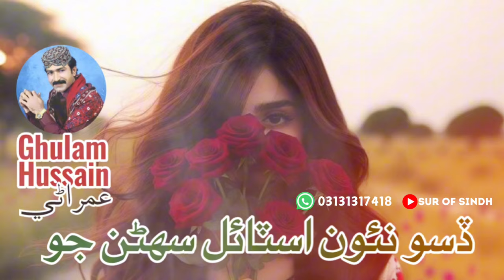Naun Style Sohnan Jo | Ghulam Hussain Umrani New Songs | Old Songs in New Recording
توھان کي اسان جي چينل تي ڀليڪار چئون ٿا
اسان جي ھن چينل تي سنڌ جي سڀني سريلن فنڪارن جا گانا رکيا ويندا آھن
ڪراچي کان وٺي ڪشمور تائين سنڌ جو ھر سھڻو آواز اوھان کي ٻڌڻ لاء ملندو
سبسڪرائيب ڪرڻ نہ وساريندا

Pakistani Sindhi folk song
Sindhi new
Sindhi old songs
Sindhi song sad
Sindhi viral song
Sindhi mashup
Best Sindhi songs
Sindhi mix song new 2024
Pakistani Sindhi song 2023
Sindhi gazal
New Sufi song
Mumtaz Lashari song
Sindhi music instrumental
Pakistani Sindhi folk songs
Sindhi famous songs
Sindhi folk songs
Sindhi language song
Sindhi disco song
All Sindhi song
Sindhi new song 2024
Sindhi mashup song 2022
Sindhi mashup songs 2024
Sindhi pop songs
Sindhi medley
Sindhi love songs
Sindhi song wedding dance
Abida Parveen Sindhi song
Rajab Faqeer Sindhi songs
Sindhi na geet
Sindhi mix songs 2024
Sindhi remix song
New Sindhi wedding song 2023
Sindhi music
Sindhi cultural songs
Sindhi dance songs
Sindhi wedding songs
Sindhi classical music
Sindhi hit songs
Sindhi music video
Sindh real estate
Property for sale in Sindh
Property for rent in Sindh
Houses for sale in Sindh
Apartments for sale in Sindh
Land for sale in Sindh
Real estate agents in Sindh
Buy property in Sindh
Sell property in Sindh
Invest in Sindh real estate
Luxury apartments in Sindh
Beachfront houses for sale
Commercial property in Karachi
Farmland for sale
Gated communities in Sindh
Off-plan property in Sindh
New developments in Sindh
Property prices in Sindh
Real estate market in Sindh
Mortgage rates in Sindh

Feel the soul of Sindh through its music.
Let the Sindhi beats take you on a journey.
Experience the richness of Sindhi culture through its songs.
Sindhi music: Where tradition meets contemporary.
Fall in love with the melodies of Sindh.
Sindhi songs: The perfect blend of passion and devotion.
Dance to the rhythm of Sindh.
Let the Sindhi music speak to your heart.
Discover the hidden gem of South Asian music.
Sindhi songs: A window into the soul of Sindh.
I hope these taglines help you promote your Sindhi songs!

Urgency & Scarcity:

Limited Time Release! This banger won't be here forever. Hit play NOW!
WARNING: Highly Addictive! This beat will have you replaying all day.
️ Unlock the secret to high energy vibes. This song is your key.
Intrigue & Mystery:

What story is this song hiding? Listen closely and unravel the mystery.
❓ One question: Can you resist moving to this rhythm?
Dive deeper. There's more to this music than meets the ear.
FOMO & Community:

The party starts here! Join the millions already vibing to this anthem.
Let's break the internet with this one! Share it with your crew.
Don't miss out on the hottest track of the year. Be a part of the movement!
Emotional Impact & Storytelling:

Feel the feels. This song will capture your heart and mind. ✨
We've all been there. This music understands your pain and lifts you up.
Travel the world through sound. This song is your passport to diverse emotions. ✈️
Action & Inspiration:

Raise your vibrations. This music is your fuel for achievement.
Get up and move! This beat is made for action. ‍♀️
Find your inner power. This song is your anthem for personal growth. ✊